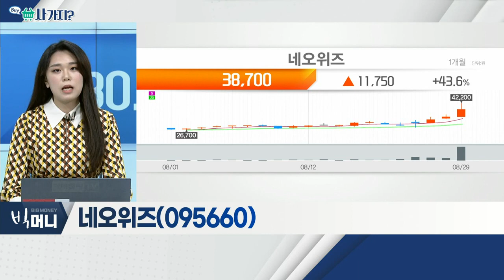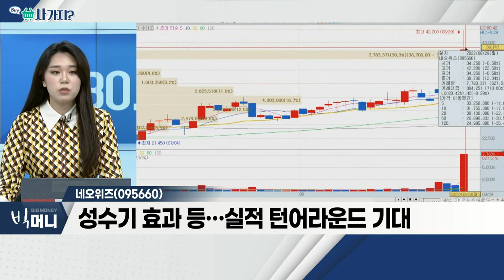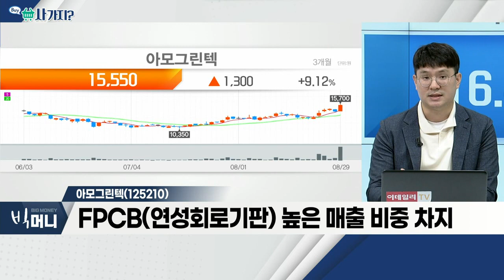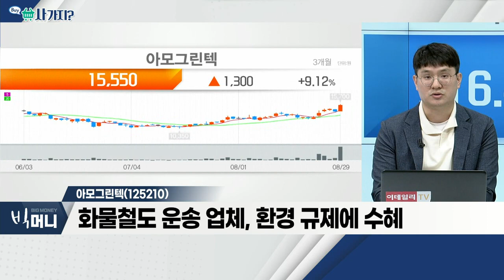네오위즈(095660), 아모그린텍(125210)_사가지 (20220829)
- 신작 'P의 거짓' 흥행 기대감 확대
- 하반기 검증된 IP 활용 신작 출시 예정
- 성수기 효과 등… 실적 턴어라운드 기대

- FPCB(연성회로기판) 높은 매출 비중 차지
- 고효율 자성 부품 등 고부가 제품 성장
- 화물철도 운송 업체, 환경 규제에 수혜